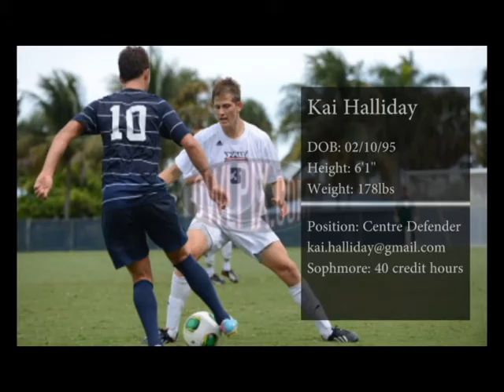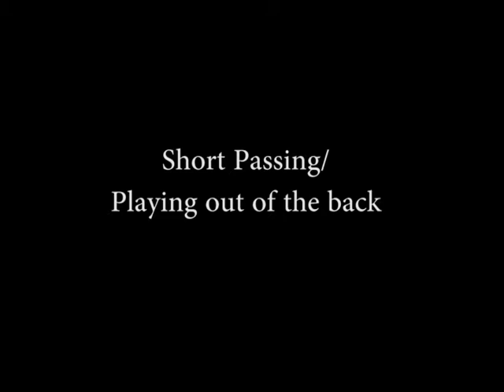Soccer Recruiting Video 2014 - Kai Halliday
Recorded footage is from Florida Atlantic University (FAU) 2014 Spring Season.